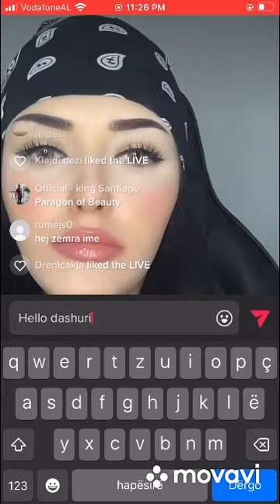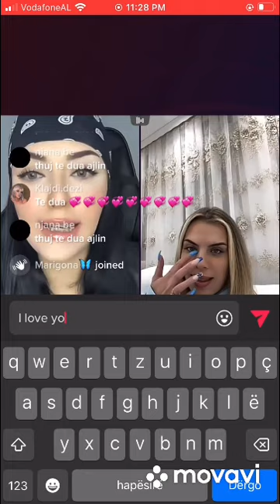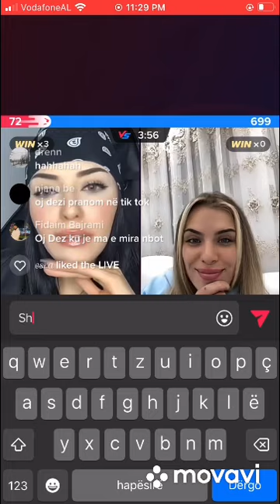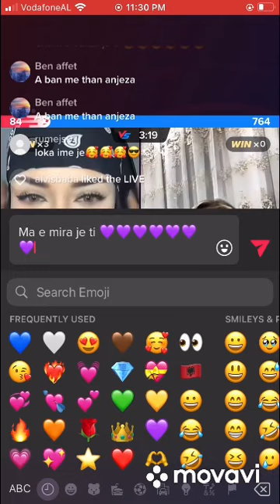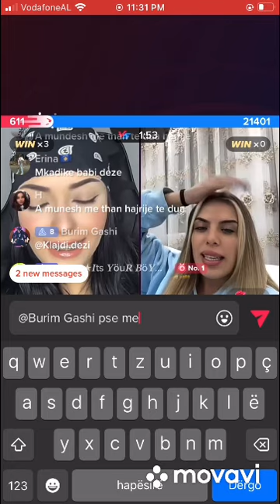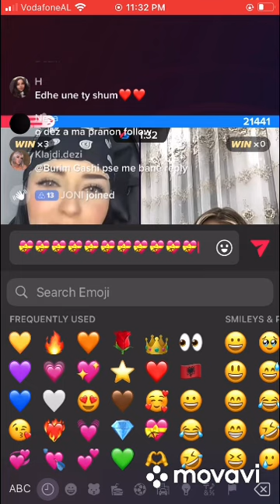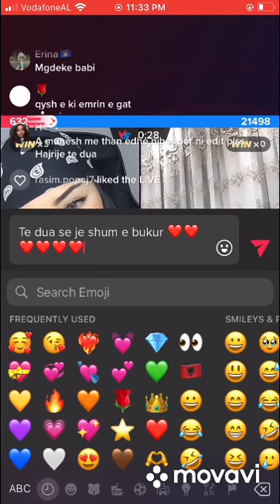Dezi vs S.alijaa (live në tiktok) (PJESA 30)